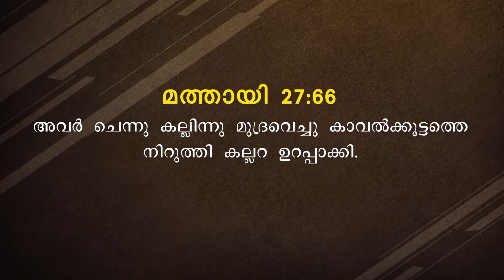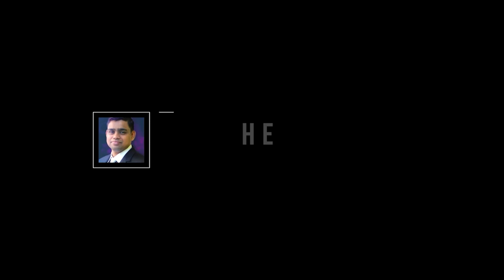വിശ്വസിക്കുന്നവന് വേണ്ടി വ്യാപരിക്കുന്ന അത്യന്ത ശക്തി | Short Message Malayalam | Pastor Roy Henry